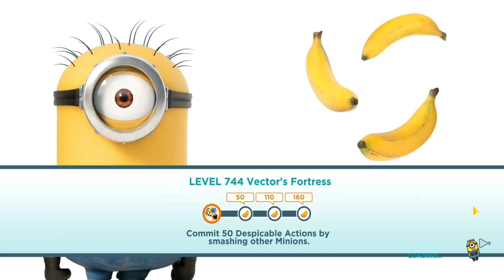Minion Rush - Level 744 - Smashing Actions in Vector's Fortress!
Hi, 👋🏼 and welcome to level 744 in the Minion Rush game! I'm seeing the question marker at the start of this level and I know it is time for another swipe on the Fortune Wheel in order to determine in which area I will run this level. The Vector's Fortress area it is and the goal for this level is to commit at least 50 Despicable Smashing actions to get the first fruit. Remember, you need at least one fruit to go to the next level and this is going to be a difficult one. I activated every smash counting double at the start as I have those in stock. Not really good progress in the beginning but soon the XXL power-up appeared and that brings me to the first fruit. Jumping is going wrong, so I needed to use my free revive. Did I make it? Did you? Leave me a comment below here and do not forget to like (👍) this video if you enjoyed it and subscribe 🔔 to this channel,  to get notified when a new video is published!
हाय, 👋🏼 और मिनियन रश गेम में स्तर 744 में आपका स्वागत है! मैं इस स्तर की शुरुआत में प्रश्न मार्कर देख रहा हूं और मुझे पता है कि यह यह निर्धारित करने के लिए कि इस स्तर को चलाने के लिए यह निर्धारित करने के लिए फॉर्च्यून व्हील पर एक और स्वाइप का समय है। वेक्टर का किला क्षेत्र यह है और इस स्तर के लिए लक्ष्य पहला फल पाने के लिए कम से कम 50 नीच मुट्ठी की कार्रवाई करना है। याद रखें, आपको अगले स्तर पर जाने के लिए कम से कम एक फल की आवश्यकता है और यह एक मुश्किल होने जा रहा है। मैंने शुरुआत में हर स्मैश काउंटिंग डबल को सक्रिय किया क्योंकि मेरे पास स्टॉक में है। शुरुआत में वास्तव में अच्छी प्रगति नहीं है, लेकिन जल्द ही XXL पावर-अप दिखाई दिया और यह मुझे पहले फल में लाता है। कूदना गलत हो रहा है, इसलिए मुझे अपने मुफ्त पुनर्जीवित का उपयोग करने की आवश्यकता है। क्या मैंने इसे बनाया? क्या तुमने? मुझे नीचे एक टिप्पणी छोड़ दें और इस वीडियो को पसंद करना न भूलें यदि आप इसका आनंद लेते हैं और इस चैनल की सदस्यता लेते हैं, तो एक नया वीडियो प्रकाशित होने पर सूचित करने के लिए!
Hola, 👋🏼 y bienvenido al nivel 744 en el juego Minion Rush! Estoy viendo el marcador de preguntas al comienzo de este nivel y sé que es hora de otro deslizamiento en la rueda de la fortuna para determinar en qué área ejecutaré este nivel. El área de la fortaleza del vector es y el objetivo de este nivel es cometer al menos 50 acciones destrozadas despreciables para obtener la primera fruta. Recuerde, necesita al menos una fruta para ir al siguiente nivel y esto será difícil. Activé cada doble de conteo de Smash al principio, ya que los tengo en stock. No es muy buen progreso al principio, pero pronto apareció el poder XXL y eso me lleva a la primera fruta. Saltar va mal, así que necesitaba usar mi revivir gratuito. ¿Lo hice? ¿Acaso tú? Déjame un comentario a continuación aquí y no olvides que me gusta (👍) este video si lo disfrutaste y suscribirte a este canal, para que te notifiquen cuando se publique un nuevo video.
嗨，👋🏼，欢迎在Minion Rush游戏中加入744级！我在此级别的开始时看到了问号，我知道是时候在命运轮上进行另一个滑动，以确定我将在哪个领域运行此级别。矢量的要塞区域是，该级别的目标是至少采取50个卑鄙的粉碎行动，以获取第一个水果。请记住，您至少需要一种水果才能达到一个新的水平，这将是一个困难的水平。一开始，我就激活了每次销售量的两倍，因为我有库存。一开始并不是很不错的进步，但是很快就会出现XXL加强，这使我成为了第一个水果。跳跃是错误的，所以我需要使用自由复兴。我做到了吗？你是否？在这里给我留言，如果您喜欢它并订阅此频道，请不要忘记喜欢（👍）此视频，以便在发布新视频时获得通知！
Salut, 👋🏼 et bienvenue au niveau 744 dans le jeu Minion Rush! Je vois le marqueur de questions au début de ce niveau et je sais qu'il est temps pour un autre coup sur la roue de fortune afin de déterminer dans quelle zone je vais exécuter ce niveau. La zone de forteresse du vecteur est et l'objectif de ce niveau est de commettre au moins 50 actions de brishing méprisables pour obtenir le premier fruit. N'oubliez pas que vous avez besoin d'au moins un fruit pour passer au niveau suivant et cela va être difficile. J'ai activé chaque smash comptant le double au début car je les ai en stock. Pas vraiment de bons progrès au début, mais bientôt la mise sous tension xxl est apparue et cela m'amène au premier fruit. Le saut va mal, donc j'avais besoin d'utiliser ma relance gratuite. Ai-je fait? As-tu?
Hallo, 👋🏼 und willkommen in Level 744 im Minion Rush Game! Ich sehe den Fragemarker zu Beginn dieses Levels und ich weiß, dass es Zeit für ein weiteres Swipe auf dem Glücksrad ist, um festzustellen, in welchem ​​Bereich ich dieses Level betreiben werde. Der Vektor -Festungsgebiet und das Ziel für dieses Niveau ist es, mindestens 50 verabscheuungswürdige Hemmmaßnahmen zu begehen, um die ersten Frucht zu erhalten. Denken Sie daran, Sie brauchen mindestens eine Frucht, um in die nächste Stufe zu gehen, und dies wird schwierig. Ich habe zu Beginn jedes Smash -Count -Doppel -Zählen aktiviert, da ich diese auf Lager habe. Nicht wirklich gute Fortschritte am Anfang, aber bald erschien das XXL-Power-up und das bringt mich in die erste Frucht. Springen läuft schief, deshalb musste ich meine kostenlose Wiederbelebung benutzen.